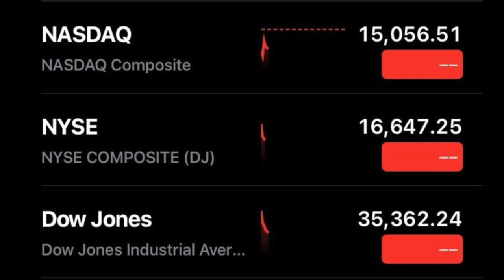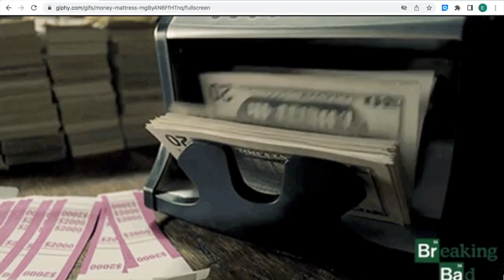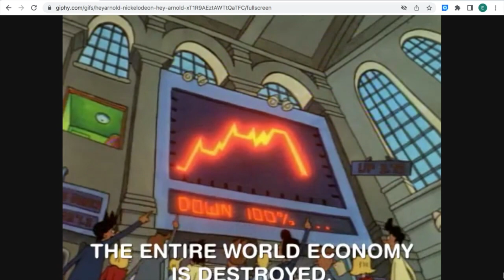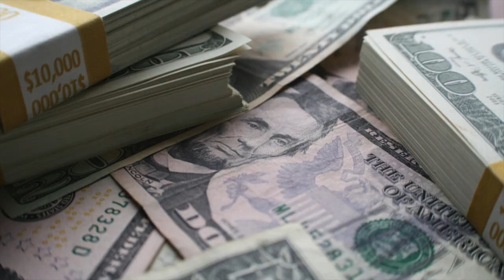Turning Crisis into Cash: Strategies for Financial Success in Recession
Recession Riches: Unveiling the Money-Making Secrets

Unlocking Wealth: The Hidden Opportunities in Recession

Secrets Of Recession: How It Can Make You Rich

What Is Recession? How Does It Benefit Us? Part 2

How to use recession to your advantage?

When the markets crash meaning everyone sells because something bad
happen in the world.  This means stocks prices drop, real estate property prices
drop real low.  As this happens the ones that have the financial knowledge there is
ONE thing to do face fear an start to buy buy buy buy buy by INVESTING this is the
perfect time.   Make Investments such as Real Estate, Commercial Real Estate,
Stocks specially dividend stocks.  This is how the rich get rich and get richer.

But u don't have to be rich. Invest in what u can. U can buy properties to rent for passive
income. U can also buy to remodel an resale property for a higher price. Always be prepared
with financial knowledge.  Rich dad Poor Dad explains in detail its guidelines.